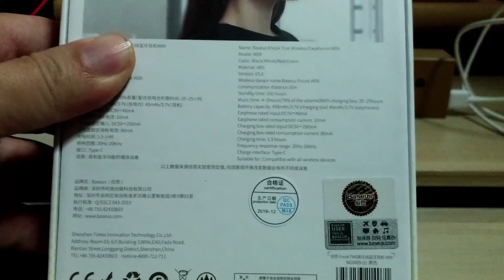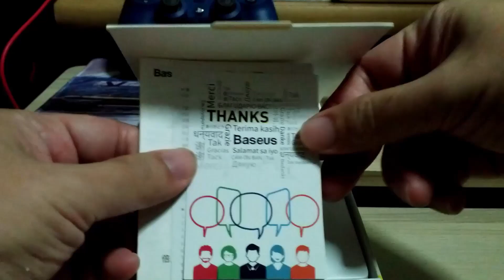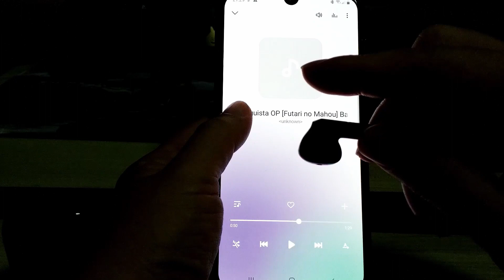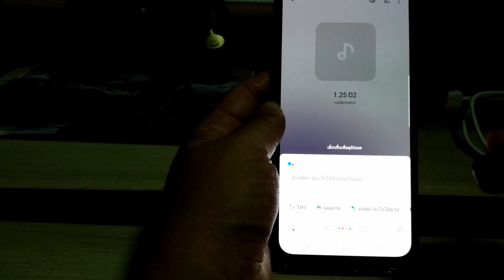baseus W09 รีวิว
หูฟังเสียงดีราคาประหยัด Baseus w09 สั่งออนไลน์ราคาสี่ร้อยกว่าบาท